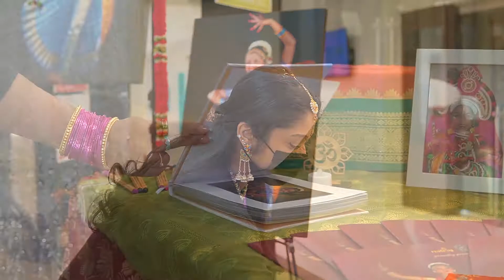Amulya's Bharatnatyam Arangetram - First look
A first look of Amulya's Bharatnatyam Arangetram on Saturday, Jan 22nd, 2022